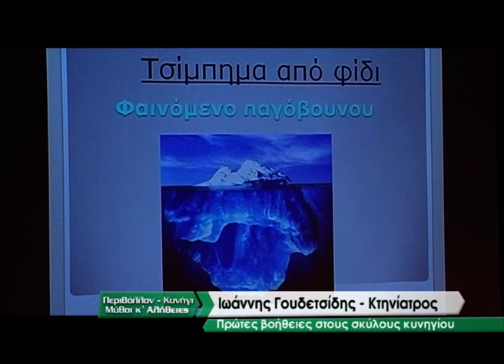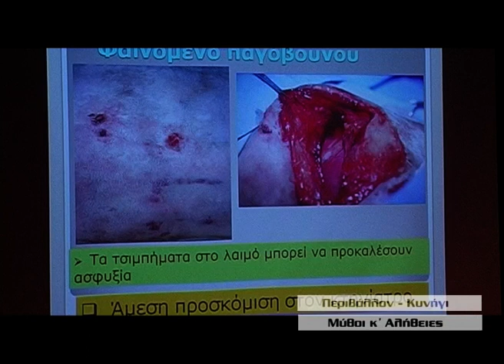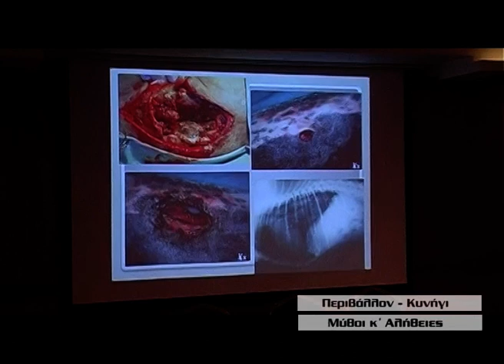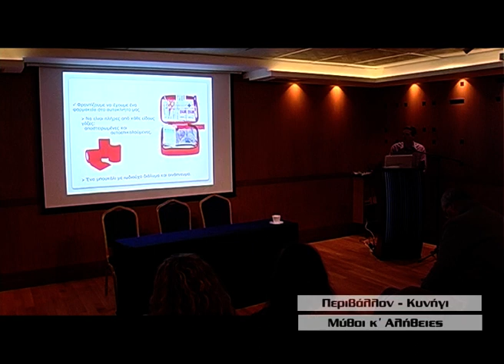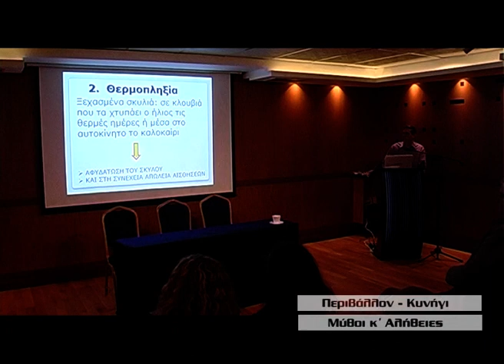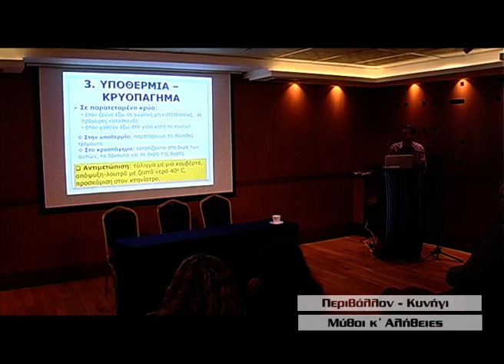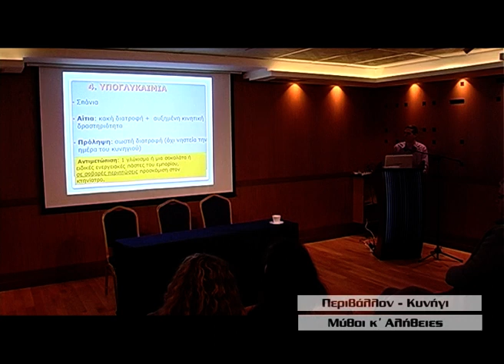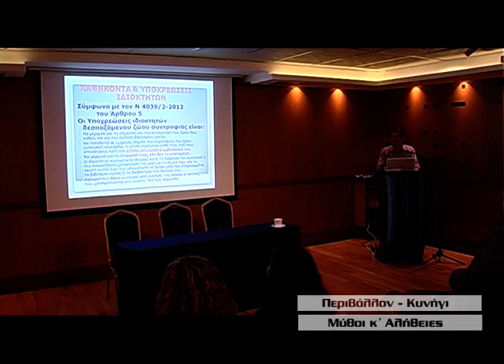Περιβάλλον - Κυνήγι, Μύθοι κ' Αλήθειες - ITV 17/01/2020 (full episode)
Με τον Αλέξανδρο Παπαδόπουλο
Ioanninatv ITV - ΕΚΠΟΜΠΕΣ